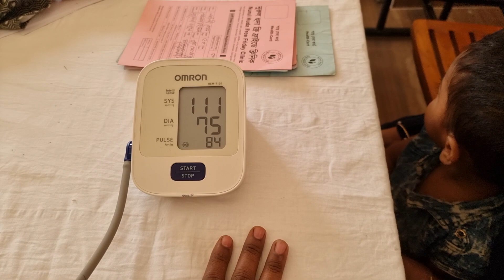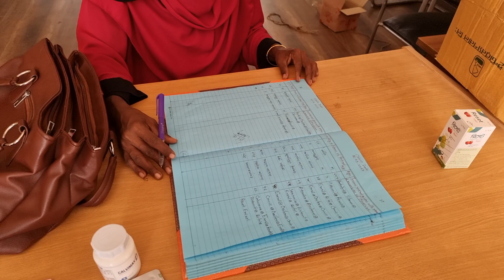Alhamdulillah, Our Weekly Charitable Clinic is Runing Smoothly.